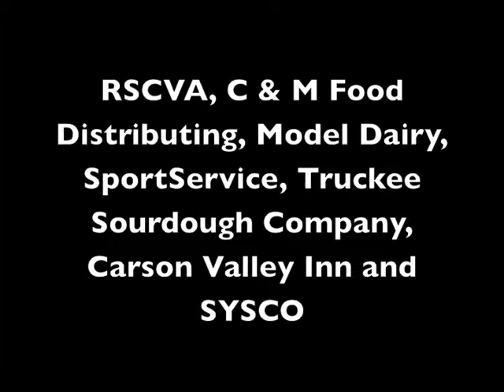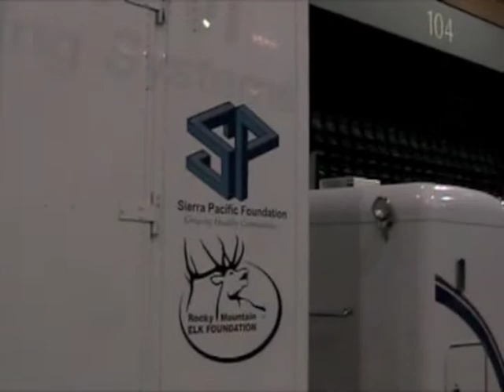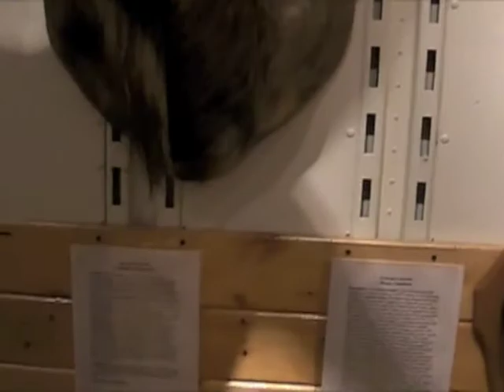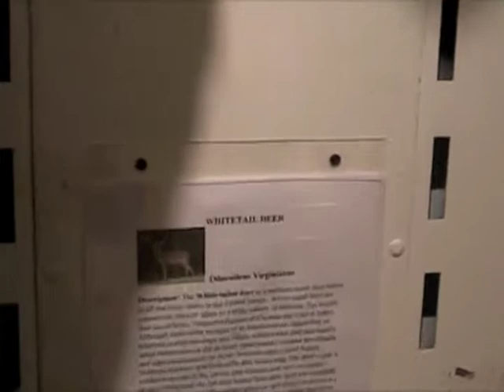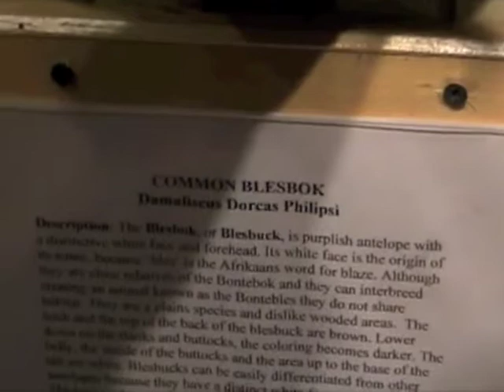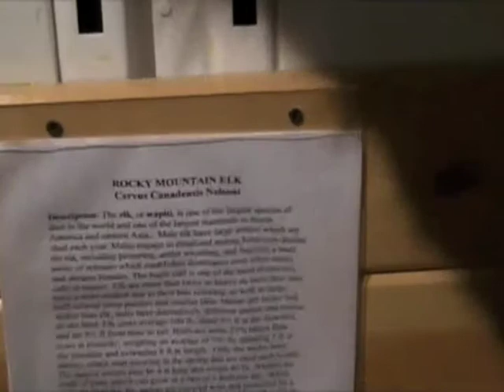Safari Club International Foundation's 12th Annual Feed the Hungry Feast in Reno, NV on 1.19.10 pt 3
Safari Club International Foundation's
12th Annual
Feed the Hungry Feast
in Reno, NV
on 1.19.10
Part 3
Filmed by: The VoiceBox Radio Show